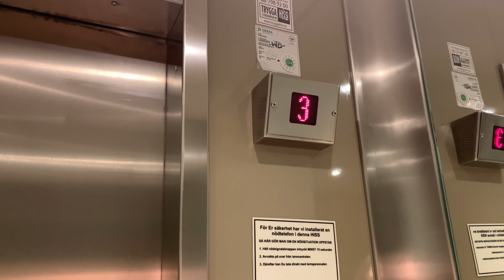VLOGG: ÄR DET NU JAG BLIR UPPSAGD?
Ny Vlogg, en väldigt känslig sådan där jag visar mig i ett extremt sårbart läge. Men jag vet att det finns fler där ute som har blivit uppsagda på grund av Corona. Så om jag kan jag få någon där ute att inte känna sig lika ensam, så är det 100% värt det.

Stor kram, Clara